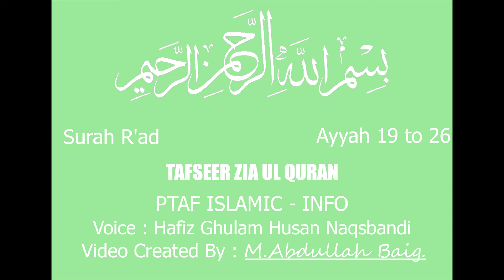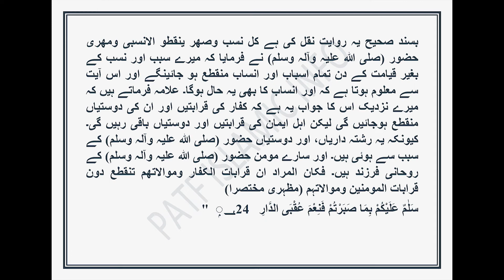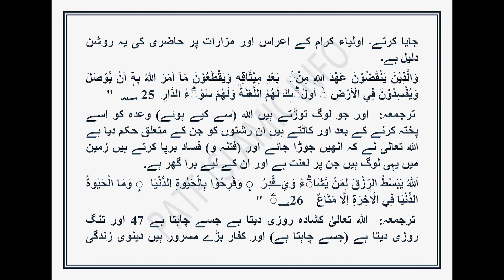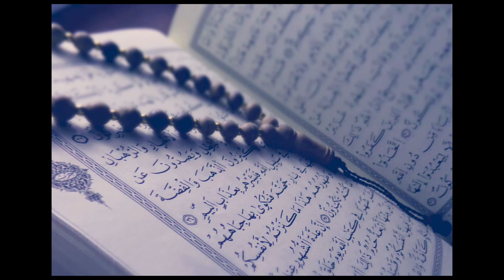ZiaUlQuran Episode 229 Tafsir Para#13_Ruku9 Surah R'ad Ayah#19-26by Hafiz GhulamHussain Naqshbandi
ZiaulQuran, Volume2,Writer: Peer Muhammad Karam Shah Al-Azhari.
Reciter: Hafiz Ghulam Hussain Naqshbandi.
Video Created By : Muhammad Abdullah Baig.
Must Listen and Share  this great urdu Tafseer of holy Quran and remember us in your prayers.